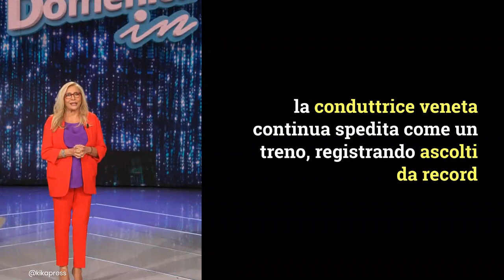Mara Venier zittisce tutti dopo la battuta a Uno Mattina in famiglia: è successo dopo Domenica in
La rivincita di Mara Venier e la sua Domenica In: all'ironia di alcuni colleghi lei risponde con dati di ascolto straordinari.
 Foto: Kikapress
Music nei video by Marco Del Bene
LEGGI ANCHE: -- Come ha reagito Tiberio Timperi dopo la critica di Mara Venier